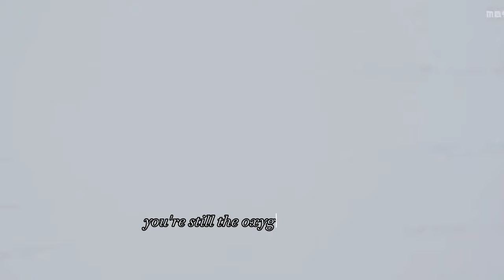[BL] Koichi x Mitsuru | the loneliest | Eternal yesterday (Eien no Kinou)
Pair: Aome Mitsuru x Yamada Koichi
Series:  Eternal yesterday (Eien no Kinou)
Song: Måneskin - The loneliest